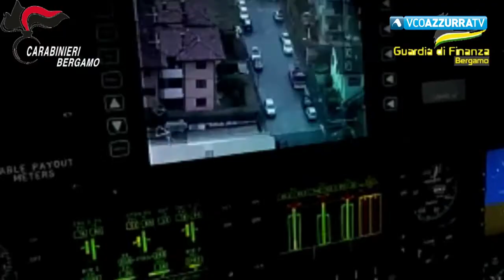L'indagine "Isola Fiscale" è arrivata anche nel VCO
5 settembre 2022 - Una delle ordinanze di custodia cautelare firmate dal Gip del Tribunale di Brescia, su richiesta della Direzione Distrettuale Antimafia della Procura bresciana, è stata eseguita questa mattina a Gignese